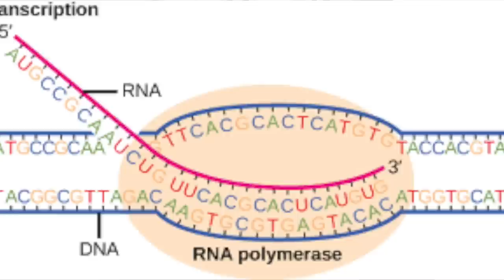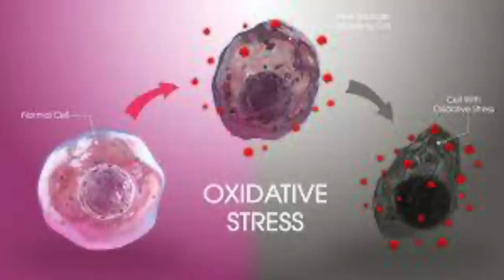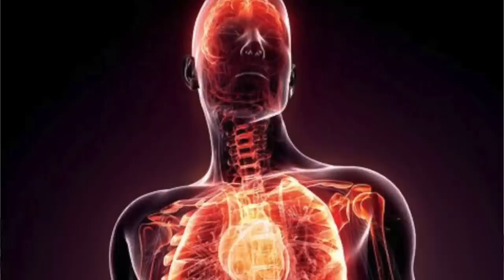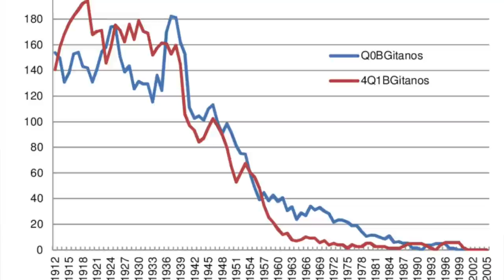Besin Takviyesi, Magnezyum, Prof.Dr.Serdar Akgün, Sağlıklı Yaşam, Sağlık Haberleri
Magnezyumun neden önemlidir? Magnezyumun neler yaptığını biliyor musunuz?
Besin Takviyesi, Magnezyum, Prof.Dr.Serdar Akgün, Sağlıklı Yaşam, Sağlık HaberleriMerhabalar efendim. Bu kanalı ilk defa ziyaret ediyorsanız. Zaman ayırdığınız için teşekkürler. Vücumuzda en çok hangi elementler bulunur. Bir sıralayın bakalım? Peki magnezyum ne kadar? Neden önemlidir?
Magnezyum arada unutulmuş bir element ama stratejik önemli görevleri var. Magnezyum takviyesi şeker hastalığı ve kalp damar hastalıkalrında riskleri düşürüyor.
Teşekkürler.